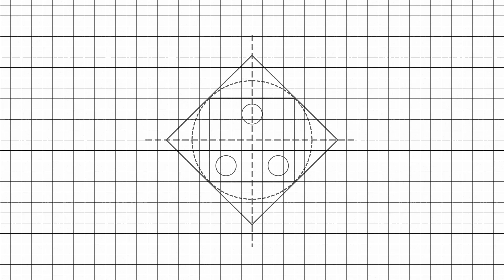Easy Craft - Caterpillar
Try this Craft yourself and post it in the comments!

The most creative Caterpillar will be given prizes.